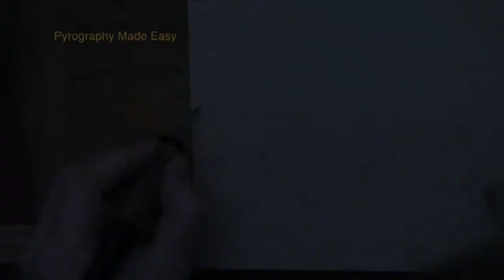Wood Burning Art - Snowy Mountain - pyrography time lapse art [Mt Shuksan, WA]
This is a time lapse video of the Mount Shuksan artwork I created.  The artwork is based on a real mountain located in Washington state.   There is a tutorial version of this artwork available

Size =  6" tall x 8" wide (15.2 x 20.3 cm)
Wood = Birch Plywood
Burner = Colwood Super Pro II

Artist: Brenda Wilkie
Video created by: Brenda Wilkie
Song:  Here Tonight
Music Written & Performed by: Todd Wilkie